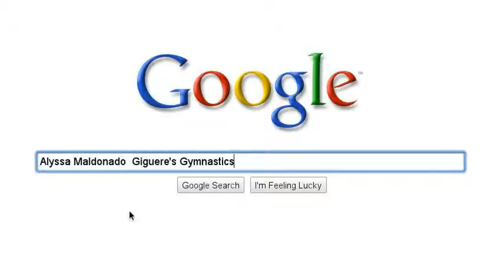Favorite Things by kelceaabc123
These are my 5 favorite things which I miss so much.